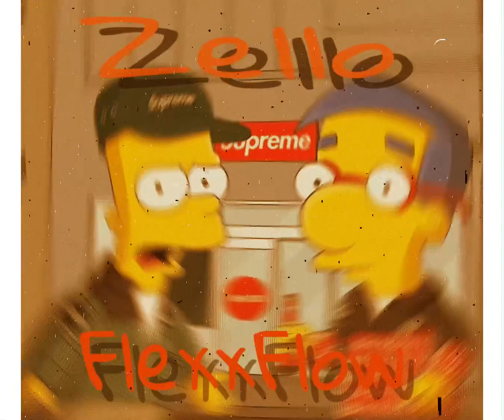Zello - FlexxFlow ( Official Audio )